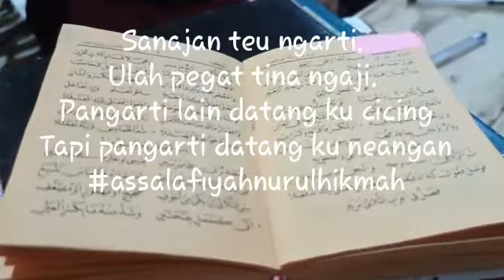Story WA Santri Salafy Yaqulu Assalafiyah nurul hikmah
Ulah pegat ngaji!